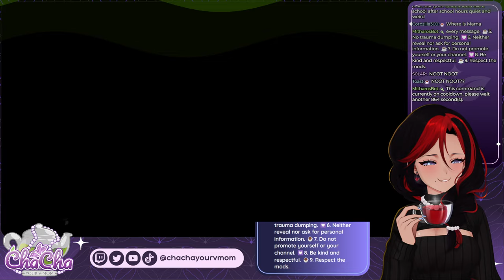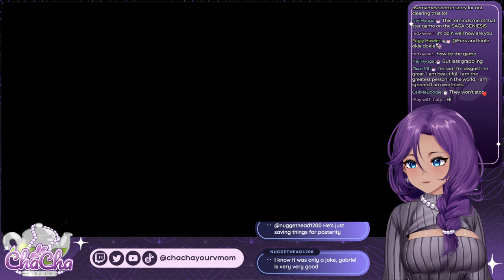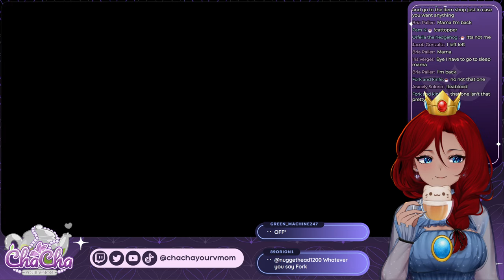Mama but if half genie | Shantae and the Seven Sirens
Mama steals other vtuber's magical girl powers! Come watch your crime lord mother's journey live~

Shantae is back in an all-new tropical adventure! In her fifth outing, the Half-Genie hero gains new Fusion Magic abilities to explore a vast sunken city, makes new Half-Genie friends, and battles the Seven Sirens in her biggest, most thrilling quest yet!

Come home to my Discord!
Gifts are also appreciated but likewise never expected!

Cha Cha is your cute virtual mom. While she has a checkered past as a mid-level evil minion, she's retired and just wants to bake cookies and play games with you, her cutiepies!

Rules:☕1. Chat in English only, without cursing.💟2. Do not spam, including excessive emojis or repeated text. ☕3. No politics, controversy, drama, etc. 💟4. Be patient. Cha Cha cannot possibly read ​​every message. ☕5. No trauma dumping. 💟6. Neither reveal nor ask for personal information. ☕7. Do not promote yourself or your channel. 💟8. Be kind and respectful. ☕9. Respect the mods.

Tea flavors include: Doctor's bathwater, chai, hibiscus, green, butterfly pea, Kashmiri, milk, citrus, lemon, and hot chocolate.

funny vtuber envtuber vtuberen vtuberclips chachayourvmom chacha yourvmom mother mommy momma mama streamer vtuber envtuber vtuberen vtuberclips vtubers kawaii vtuberuprising hololive nijisanji streamer vrchat vrm vroid cute vtuber funny vtuber Cha Cha lyrics Casper Cha-Cha Slide song music sparkling google cutiepie mrsmitharos deredere yandere fashion anime your mom